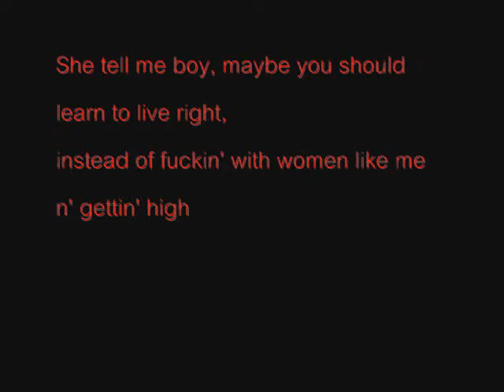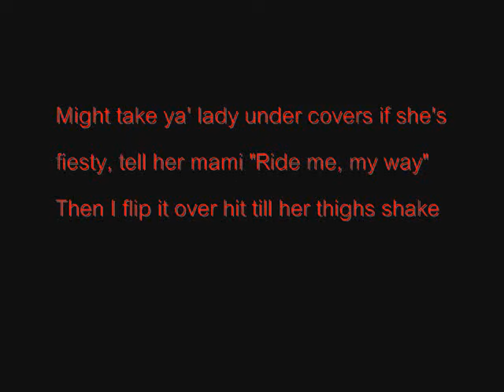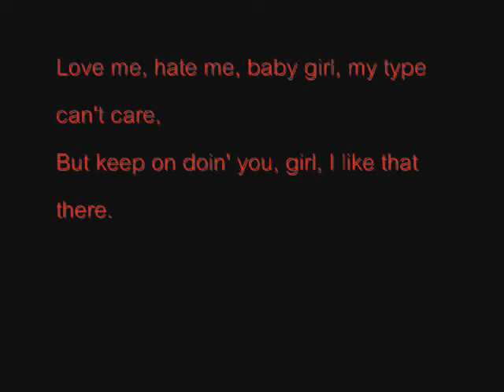Like That GRAD